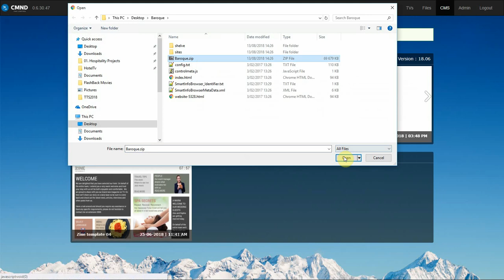CMND - How To - Upload Website